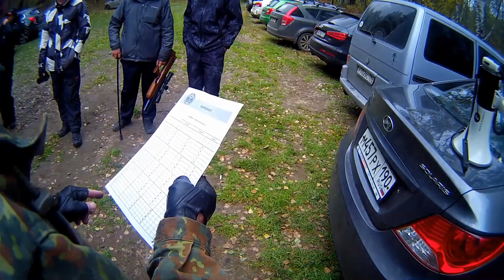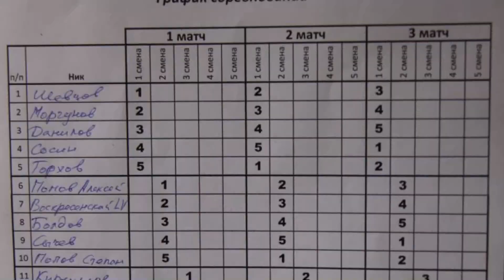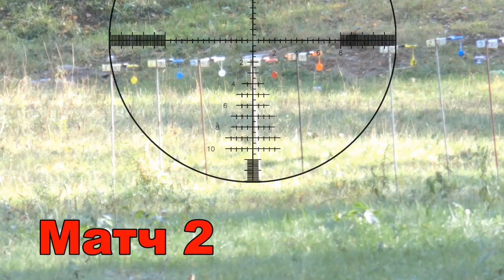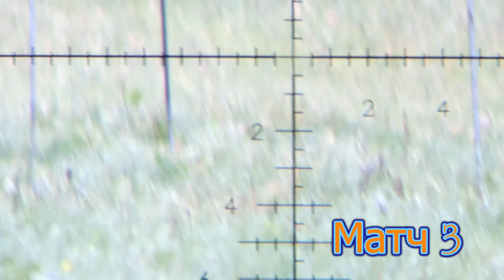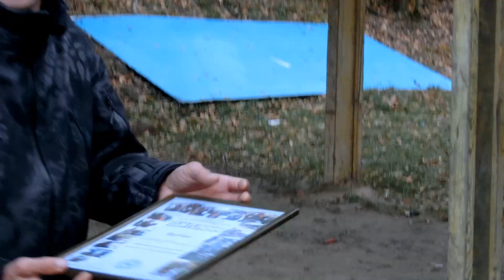Закрытие сезона Пневматического Варминта 2015 стрелкового года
Содержание:
0:20 - Правила и техника безопасности
12:00 - Матч 1
23:32 - Матч 2
40:10 - Матч 3
50:20 - Подведение итогов
55:05 - победители закрытия сезона
59:00 - лучшие стрелки по итогам года
1:03:20 - лучший результат в одном матче
1:06:40 - награждение спортсменов-участников
1:15:40 - фотографии всех награжденных